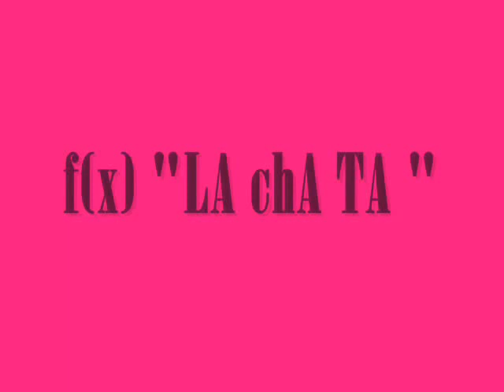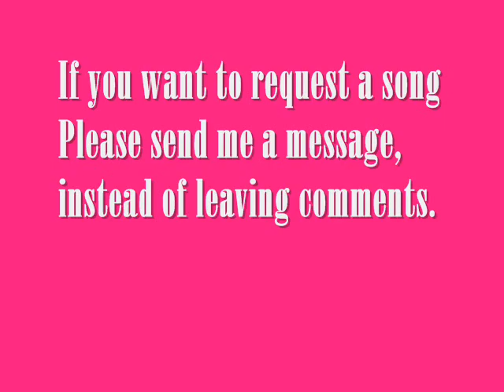(COVER) f(x) - LA chA TA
Request from wolfpup4895
I messed up in rap part.
Sorry for my crappy English XDD